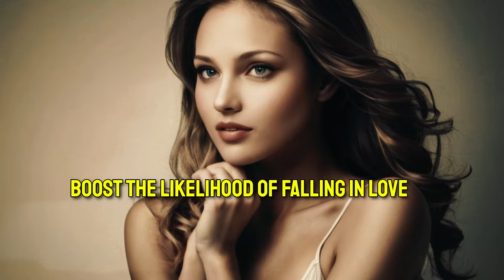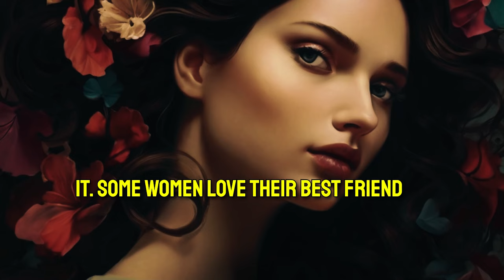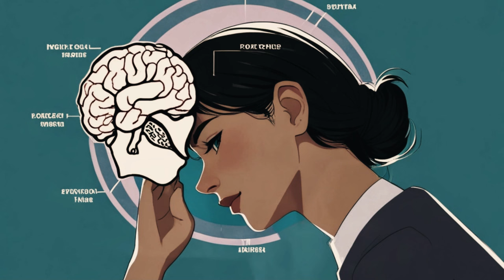S3XUAL PSYCHOLOGICAL FACTS ABOUT WOMEN...HUMAN BEHAVIOR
Dive into the fascinating world of human behavior as we explore **Sexual Psychological Facts About Women**. In this video, we'll uncover intriguing insights into the psychological aspects of women's sexuality, shedding light on how various factors influence desires, attractions, and relationships.

1. **Biological Influences:** How hormones and physiology impact sexual behavior.
2. **Psychological Factors:** The role of emotions, mental health, and personal experiences in shaping sexual attitudes and behaviors.
3. **Social and Cultural Influences:** How society, culture, and upbringing affect women's views on sexuality.
4. **Common Myths vs. Realities:** Debunking popular misconceptions about women's sexual psychology.
5. **Communication and Relationships:** Tips for fostering healthy sexual communication and understanding in relationships.

👩‍🏫 **Expert Insights:** Hear from psychologists and researchers who specialize in sexual health and human behavior, providing evidence-based information and practical advice.

💬 **Join the Conversation:** We encourage respectful and thoughtful discussions in the comments section. Share your thoughts, ask questions, and engage with our community!

Let's explore the intricate world of human behavior together. 🌐✨